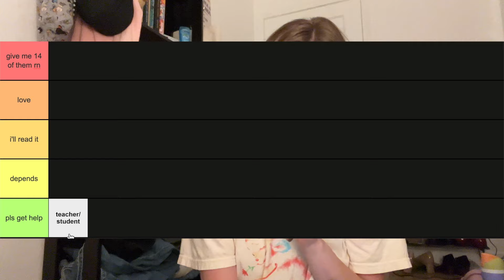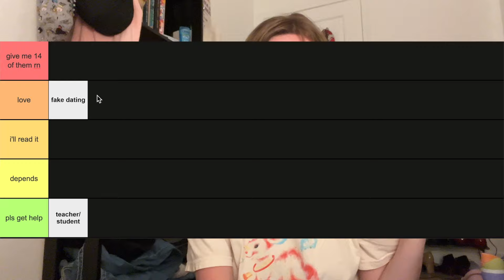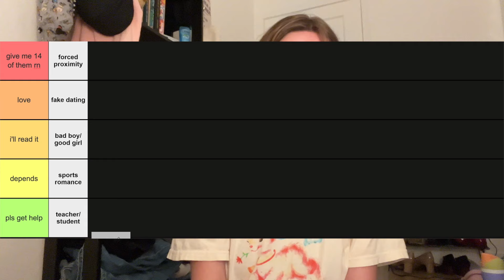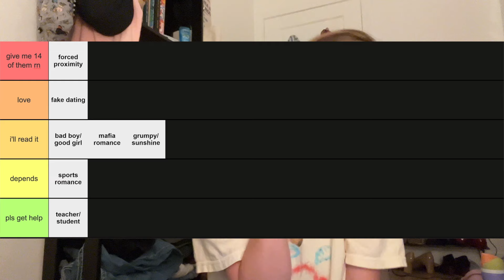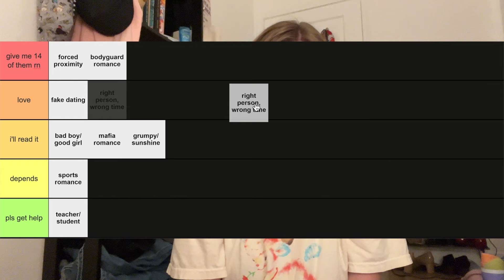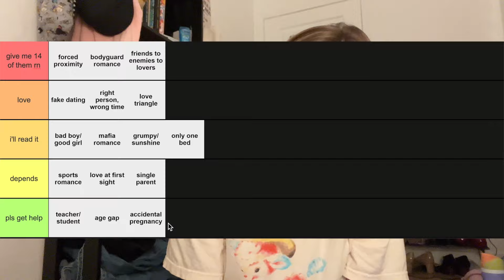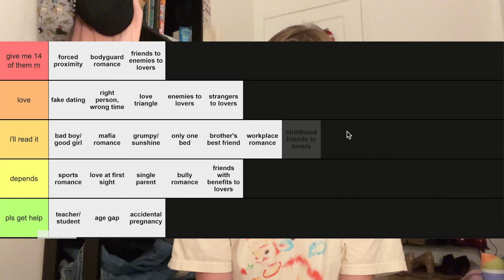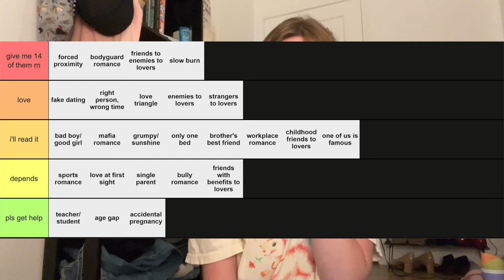ranking romance tropes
happy october! welcome back to kenahspam 😁😁😁😁

i am once again ranking things, this time romance tropes. i love romance books, movies, tv shows everything like ughhhhhh BUT im also the most critical of them! so i thought it'd be fun to go thru and rank each one 😋

i once again apologize for how many times i say 'like.'

pls drop book recs or video ideas and thx 4 watching 💖💖💖💖